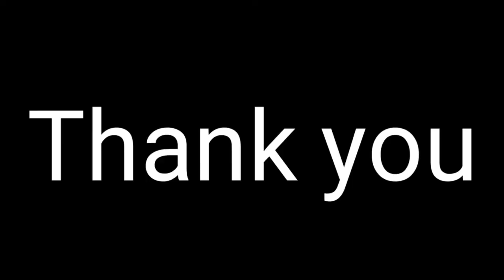Lockdown Me Bahar